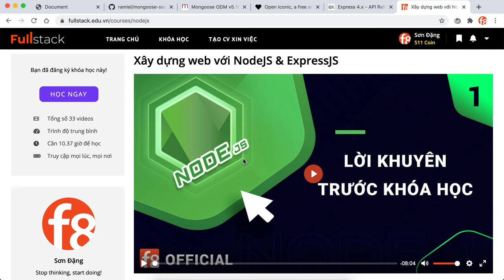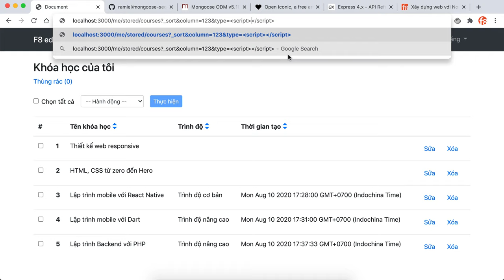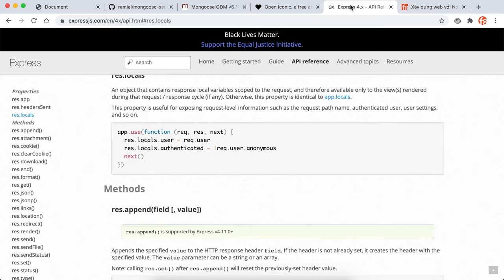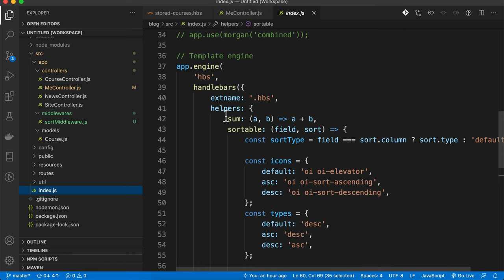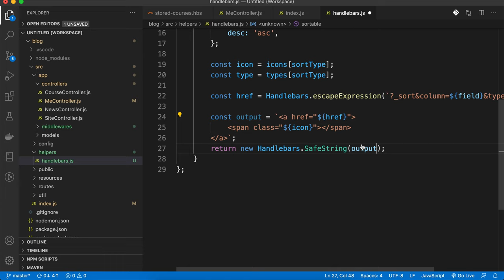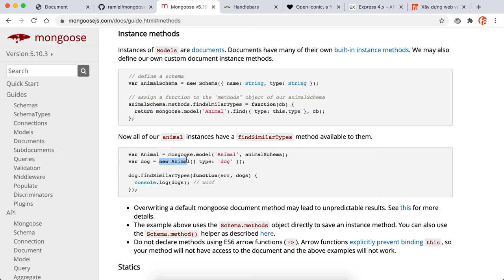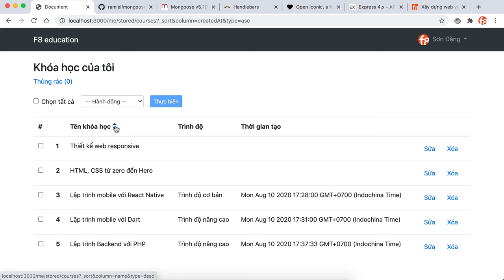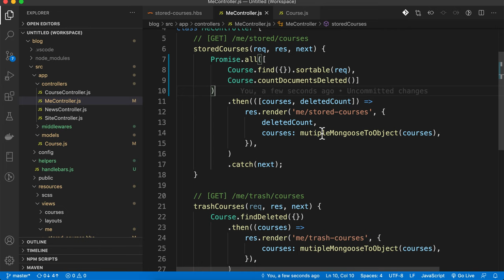Sort query helper | Hoàn thiện logic chức năng Sort | Thực hành NodeJS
Trong video bài học này chúng ta sẽ cùng nhau xây dựng logic cho phần Sort query helper | Hoàn thiện logic chức năng Sort | Thực hành NodeJS